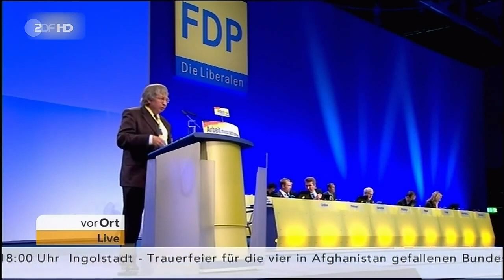Heute-Show vom 29.11.13 in HD